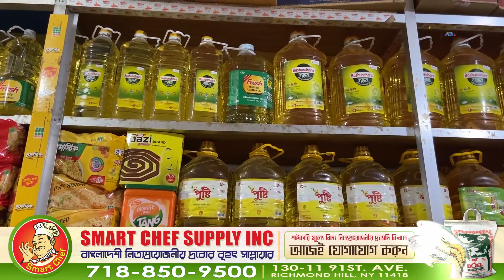সাপ্তাহিক বাজার দর।। পর্ব#১৯৪।। বেড়েছে সবজি ও ডালের দাম, কমেছে পেঁয়াজ-রসুনের